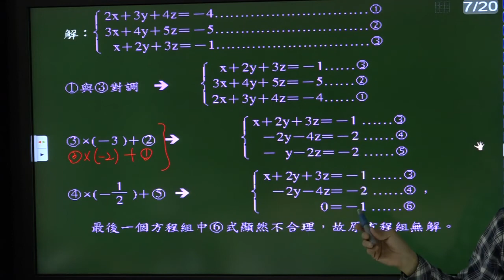B4--3-1--範例3---利用高斯消去法解線性方程組---無解型